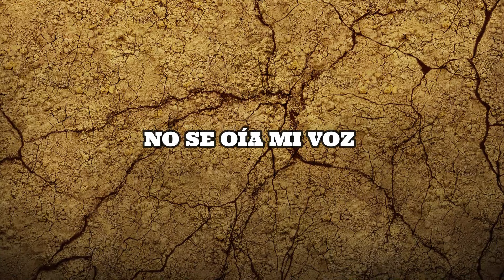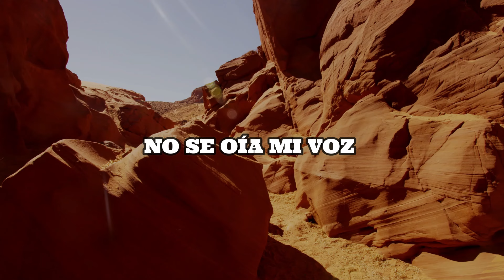CHANEL NOVAS - REVERDECERÁS LETRA (FT. NIMSY LOPEZ)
DECLARA EN EL NOMBRE DE JESUS QUE AUNQUE VEAS TODO SECO, COMO LA VARA DE AARON VERAS REVERDECER Y COBRAR VIDA AQUELLO QUE ESTAS DANDO POR PERDIDO.

QUIEN DICE AMEEEEEEEEEEEEEN?